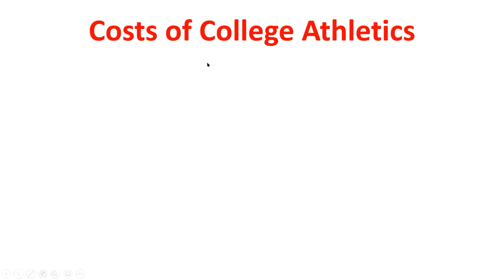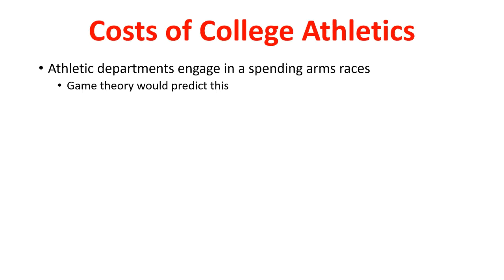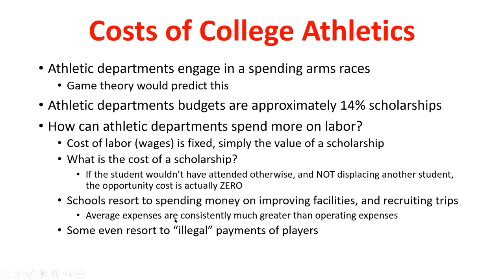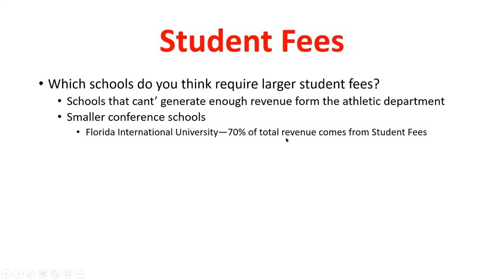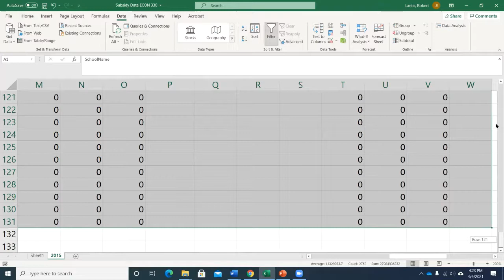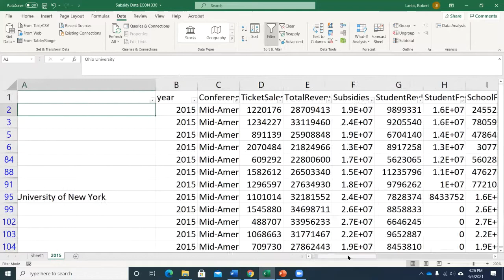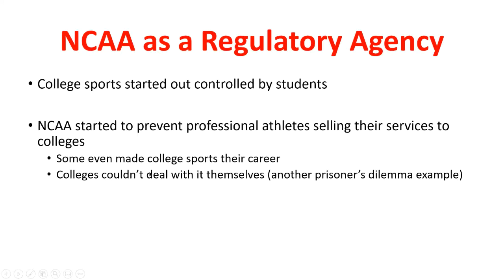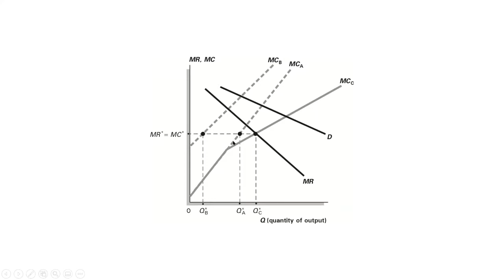ECON 330 Thursday's Class Replacement Video